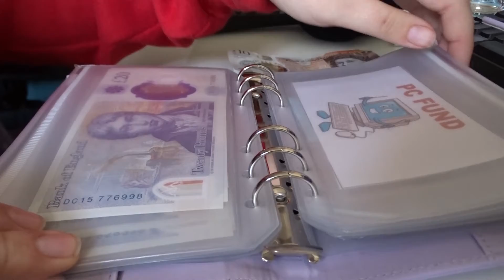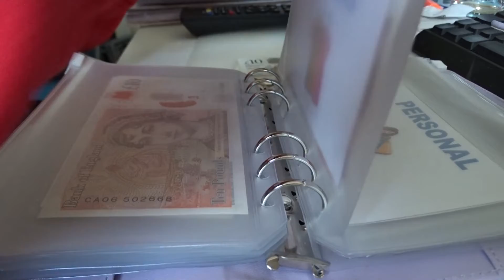December Cash Stuffing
Have a december cash stuffing!

Please note with my budget I get paid every 2 weeks so I usually stuff my envelopes twice in the same month, but I only film one video.

Thank you for supporting my channel by watching this video! If you want a video on anything else please feel free to let me know, I am always looking for new ideas.